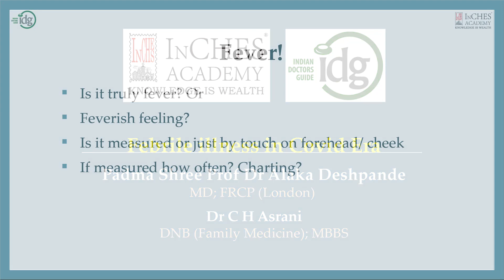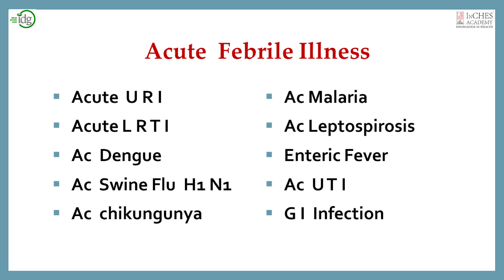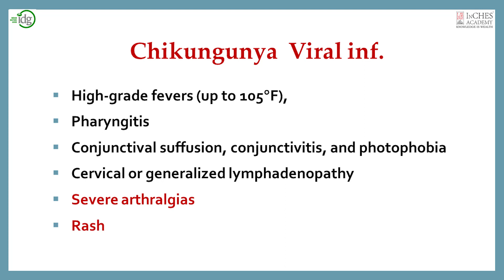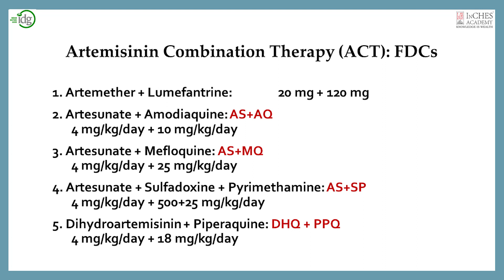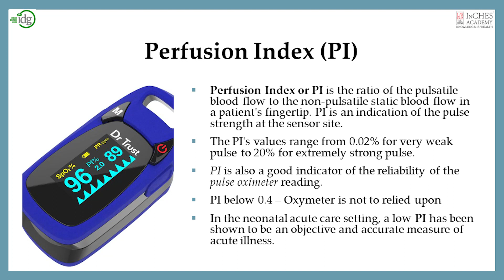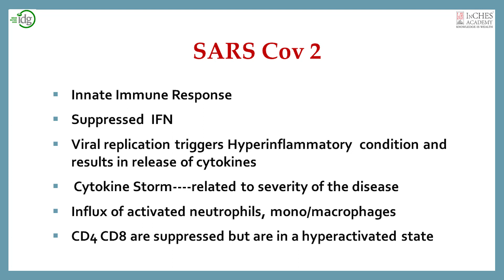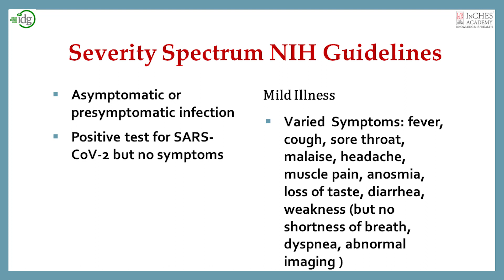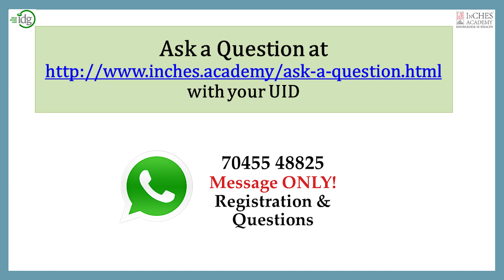Webinar 9: Approach to Fevers in Covid era (by Padmashree Prof Alaka Deshpande & Dr C H Asrani)